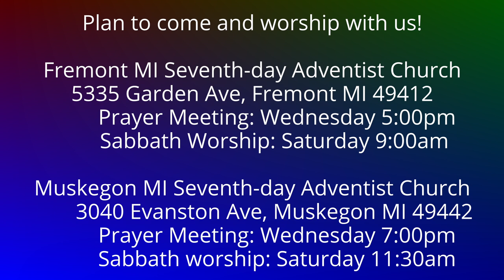To the Philippians 4:13 Through Christ who Strengthens Me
What is possible spiritually for those who trust in the help and strength of Jesus?